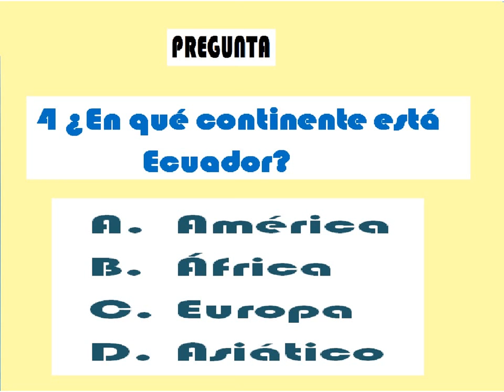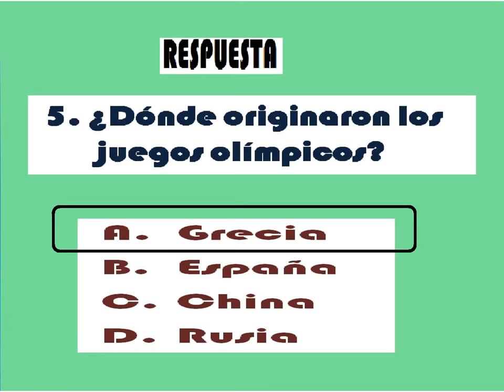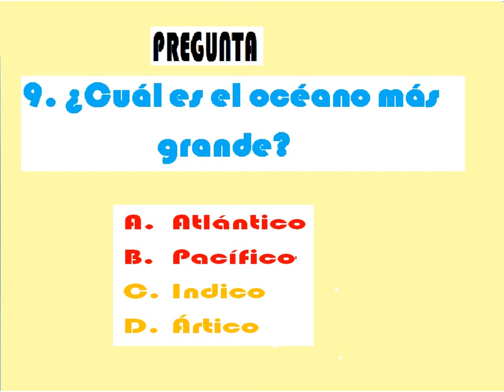Test De Cultura General 1 Parte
Juega, a este interesante test de cultura general, donde pondrás a prueba que tanto sabes, de todo lo que pasa al rededor del mundo.